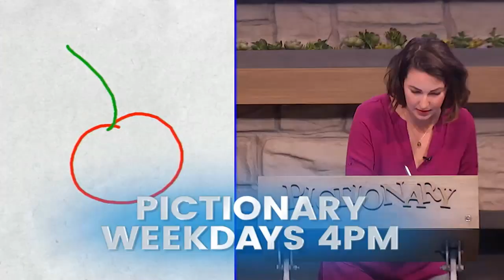Pictionary & 25 Words Or Less, Together Weekdays on WBNX-TV55!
Weekdays on TV55, it's game show heaven. Starting with "Pictionary" at 4p, followed by a full hour of "25 Words Or Less" at 4:30p and another "Pictionary" at 5:30p. "Pictionary" and "25 Words Or Less", together every weekday on WBNX-TV55!